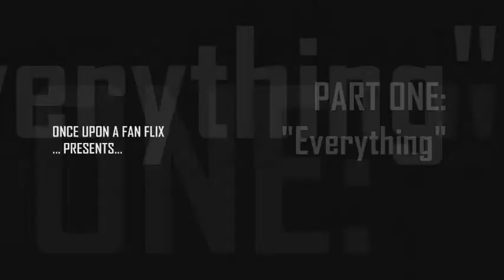► EVERYTHING * Peter Pan ꭗ Rumple ꭗ Baelfire/Neal ꭗ Henry Mills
FOR MORE... OnceUponAFanFlix

S02E04 || OUAT S3a - "Everything"
- NOW PLAYING!!!

Title: GoldenPan & FireBuddy - Everything (Part 1)
Artist: Everything/Tyler Ward
FANMADE BY @w2nicolyeland

CLIPS USED:
* Most are from Season 3,
Nasty Habits, Think Lovely Thoughts & Going Home
*The rest are from Season 1 & Season 2